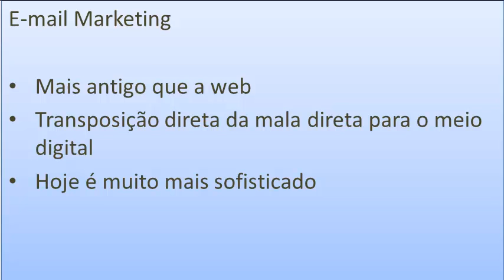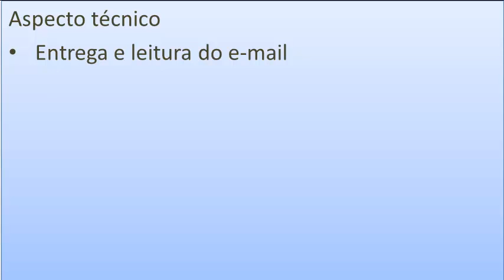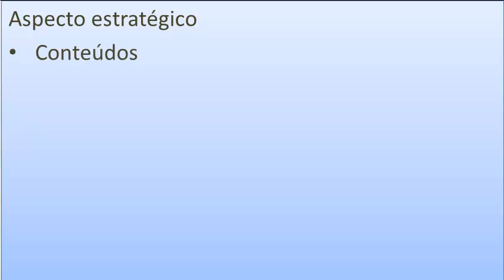E-mail marketing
Mais de 300 cursos online disponíveis aos assinantes. e-mail marketing